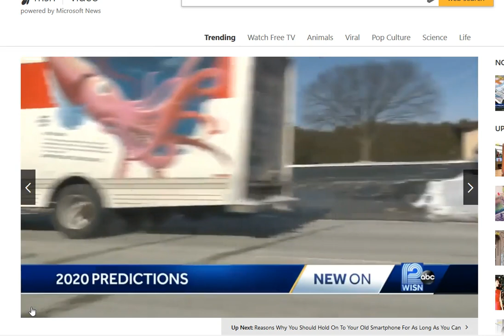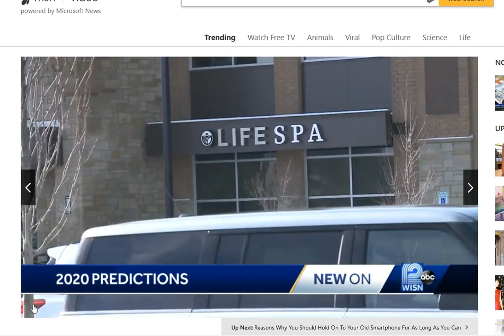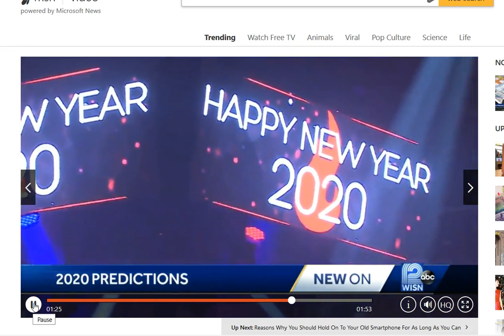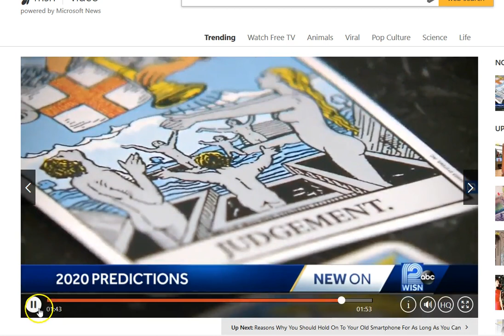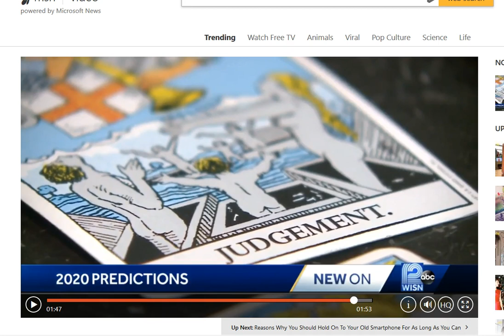RE: Psychics weigh in with predictions for 2020